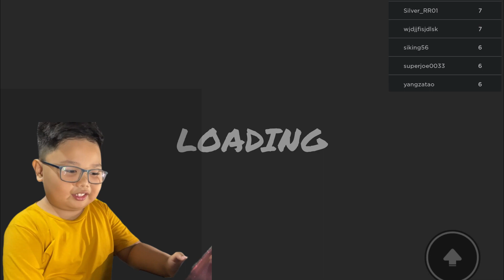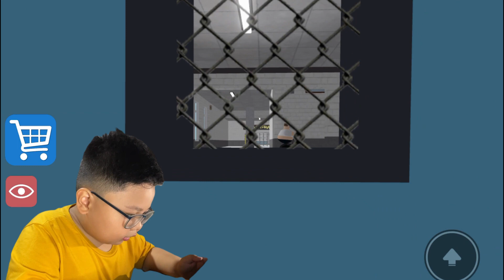You'll Regret Escaping Your Teacher!?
Roblox Great School Breakout! Escape the Teacher!

Today on lilbeast14 I played the Roblox game Great School Breakout!

If you want to get more of my awesomeness! 😉